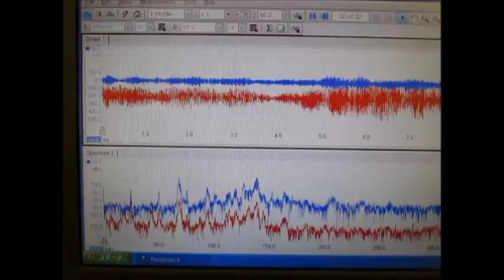音圧測定装置（超音波テスター） Ultrasonic experiment